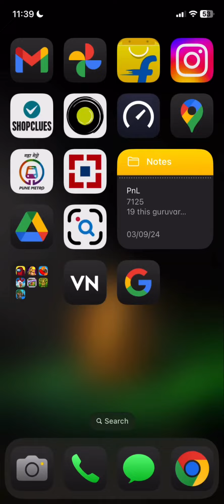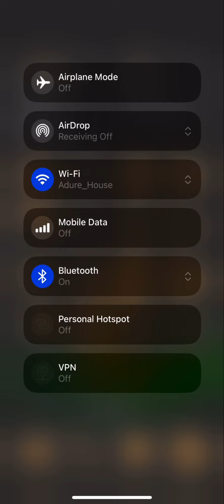Finally ios 18 is here - 4 best new features of ios 18 - ios 18 top features - ios 18 new update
ios 18 release date in india
ios 18 features in hindi
ios 18 call recording

Let me know in comments section if you want particular game or missions I will upload those videos as well ❣️🖐️
This game has been played on NVIDIA RTX 3050